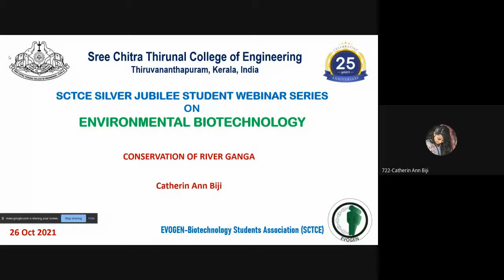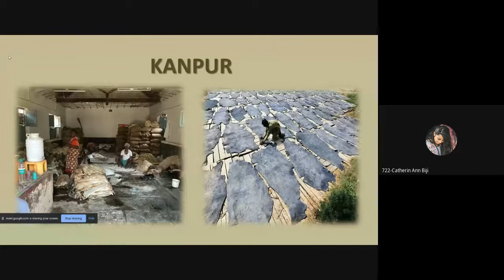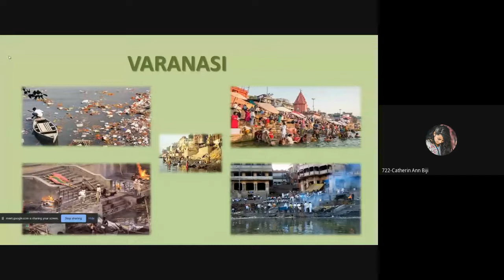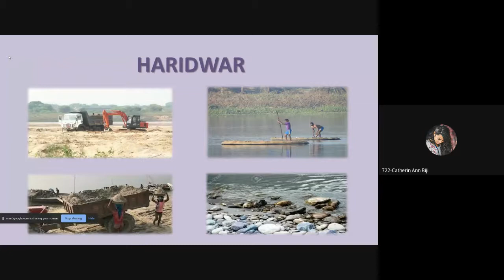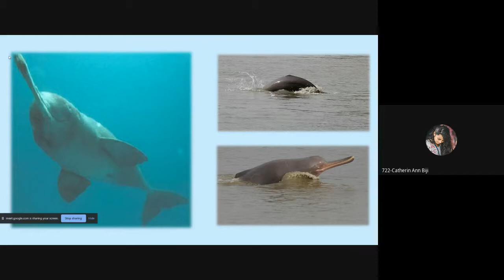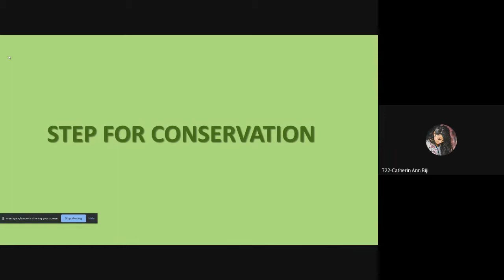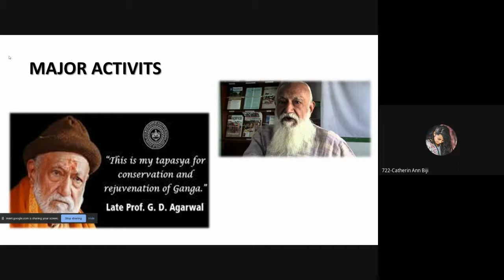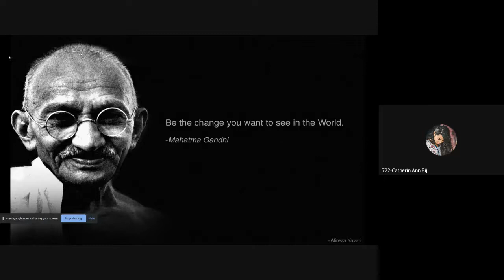SCTCE Silver Jubilee Student Webinar Series On Environmental Biotechnology- Session 2 (26/10/2021)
Speaker: Catherin Ann Biji
Event: SCTCE Silver Jubilee Student Webinar Series, 2021
Theme: Environmental Biotechnology
Organizers: Sree Chitra Thirunal College of Engineering, Thiruvananthapuram; Department of Biotechnology and Biochemical Engineering (SCTCE) and EVOGEN-Biotechnology Students Association (SCTCE)